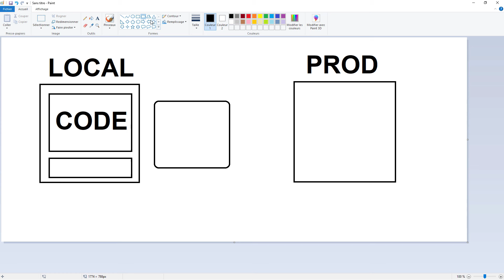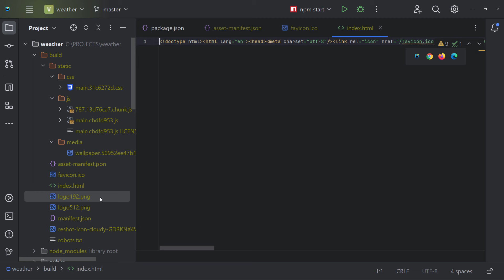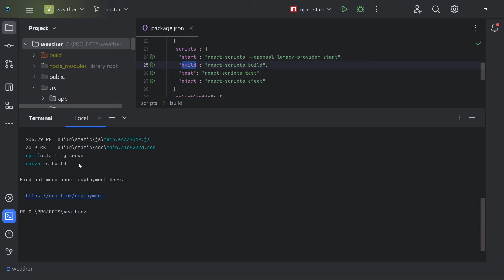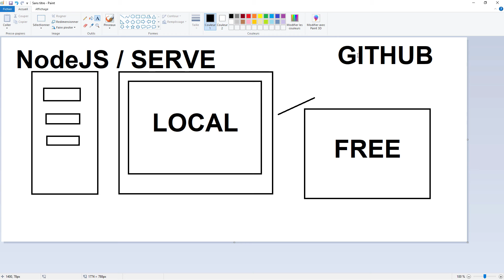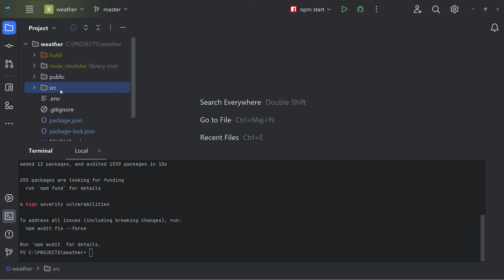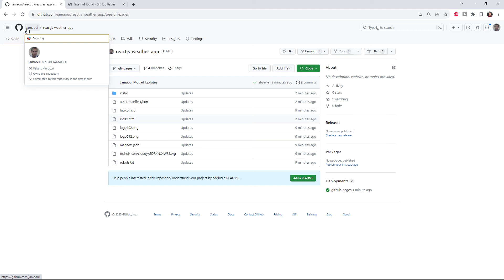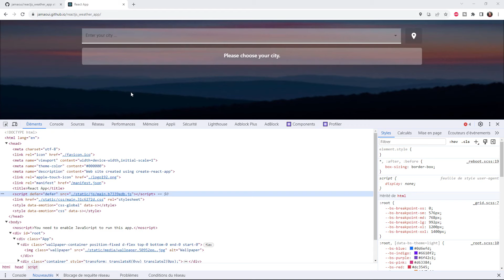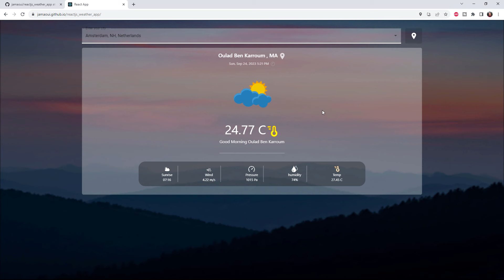37- Reactjs darija : Build & deploy reactjs app on github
37- Reactjs darija : Build & deploy reactjs app on github